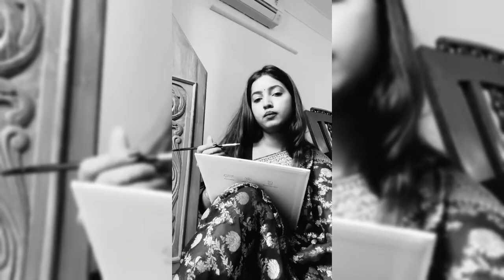A Beautiful and Wonderful short video by Shubham Pathak Mam | Saree | Mai Tenu Fir Milangi | Gulzar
*ABOUT CHANNEL*
We at this channel brings as many videos possible for you on Shubham Mam. Every Update. You will get education videos and entertainment videos. We are also doing Quizzes for each and every Chapter for Class 9 and 10 of Subjects Biology and Social Science.

HAVE A GREAT DAY:) 'Schoolio' Application by Shubham Pathak Mam Hey guys welcome back to another video.

*ABOUT CHANNEL*
We at this channel brings as many videos possible for you on Shubham Mam. Every Update. You will get education videos and entertainment videos.